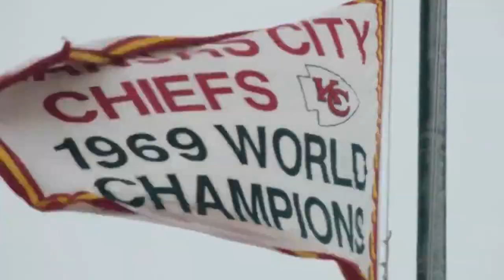Kansas City Chiefs - This is our trophy, Time to bring it home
The Kansas City Chiefs are out to win the trophy that started it all. The Lamar Hunt Trophy goes to the Champion of the AFC and it’s time to bring it home. New England Vs Kansas City Sunday 5:25 PM